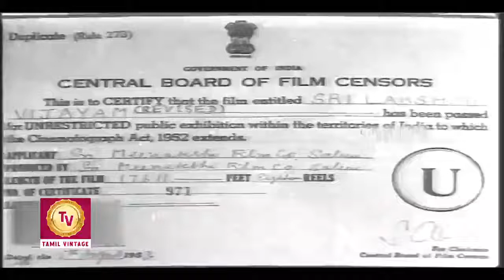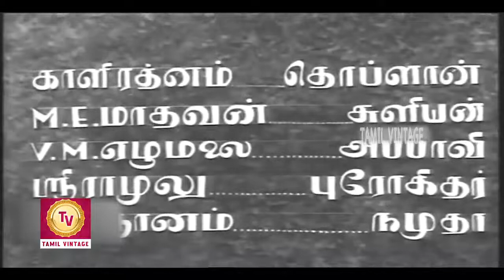Lakshmi Vijayam - 1948 l Super Hit Classic Tamil Full Movie l C. V. V. Panthulu , Vidwan Srinivasan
Watch
Directed :- Bomman D. Irani
Screenplay :- D. V. Chari
Story :- D. V. Chari
Cinematography :- G. Ranganathan
Edited :- L. Balu

Synopsis :- Lakshmi Vijayam is a Indian Tamil-language film directed by Bomman D. Irani.